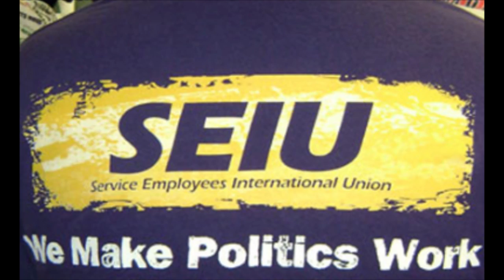Professional Left: Manufacturing A Political Movement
You can listen to PJW or Alex Jones about the "professional left," or you can listen to someone who actually knows about it.